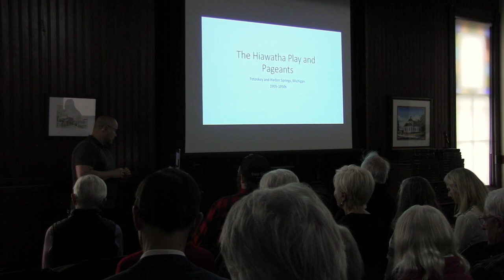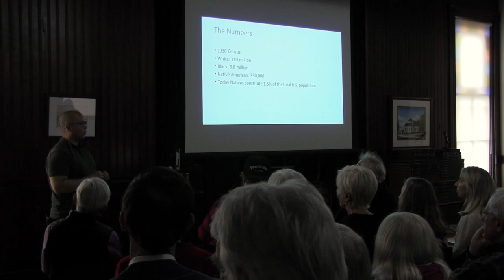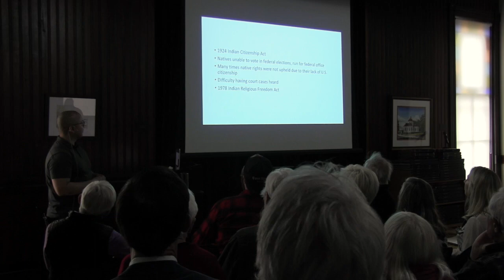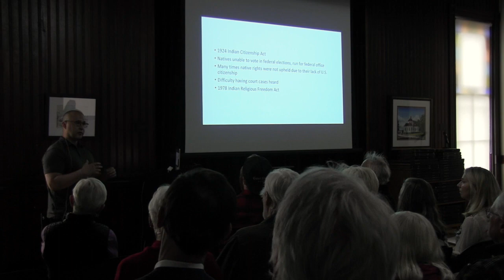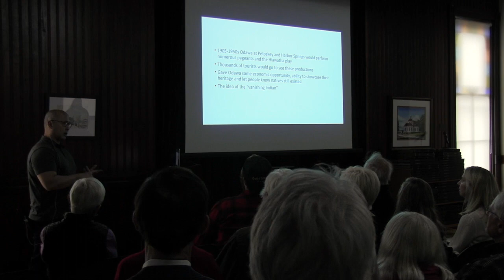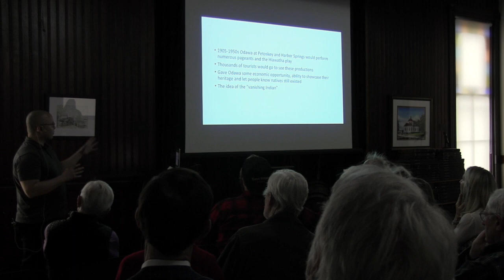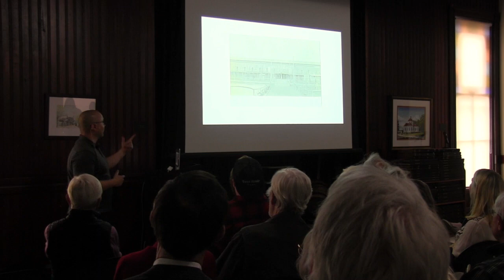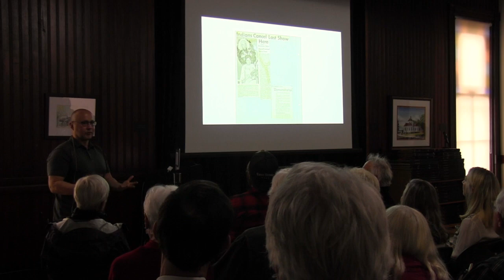Odawa Pageants and Plays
For decades, the Odawa of Northern Michigan participated in some of the largest tourist draws in the state: pageants and plays held right here in Harbor Springs. Historian Eric Hemenway tells the story of these exhibitions and how that story goes beyond the performances themselves and delves into the social and political climate of the early 20th century.

Eric Hemenway is an Anishnaabe/Odawa from Cross Village, Michigan. He is the Director of Repatriation, Archives and Records for the Little Traverse Bay Bands of Odawa Indians, a federally recognized tribe in northern Michigan.